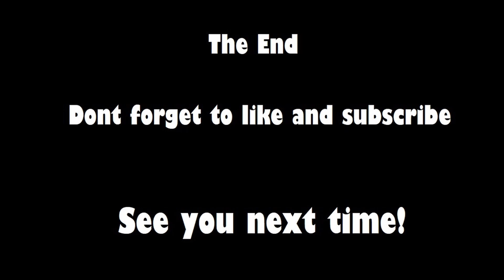Separated from Kain! - FINAL FANTASY IV PIXEL REMASTER #2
Kain is nowhere to be found and now is up to Cecil to protect the young girl. What awaits him? Thank you so much for joining me in another episode! There is much more to come.